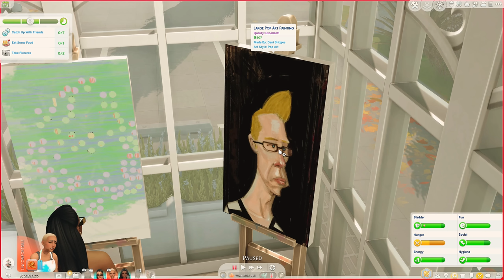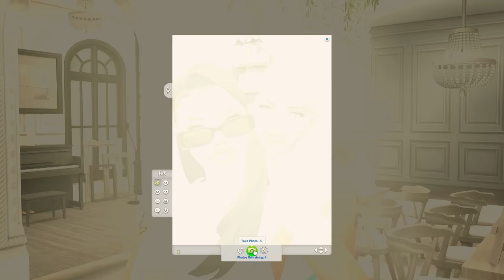Bridesmaids Proposal | My Wedding Story (ep. 3) The Sims 4 LP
Tay asks her best friends to be her bridesmaids. The soon-to-be Davis' see their family for Harvestfest.

Timestamps:
00:00 - Intro
01:25 - Bridesmaids Proposal
09:39 - Home
19:24 - Date Night
28:58 - Harvestfest with the Davis'
39:19 - Harvestfest with the Tayler's
51:45 - Outro

FAQ:
What is your reshade preset?
⁃ Processor: AMD Ryzen 7 7800X3D 8-Core Processor, GPU: Nvidia 4080 Founder’s Edition, RAM: 64 gb, SSD: 4 tb, Monitor: Apple Studio Display. (I have a custom pc build and my specs are overkill for TS4)
Will you share your mods folder for download?
⁃ No, I will never share my mods folder.
Will you upload your simself to the gallery?
⁃ No, I will never share my simself, her family, or her home to the gallery.